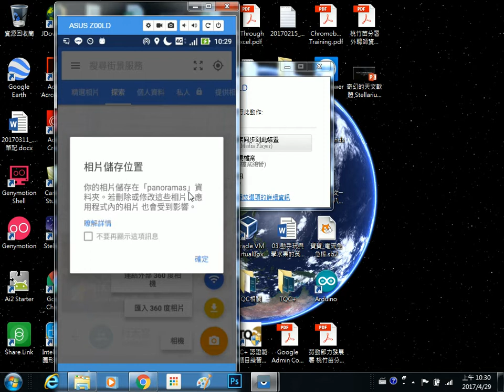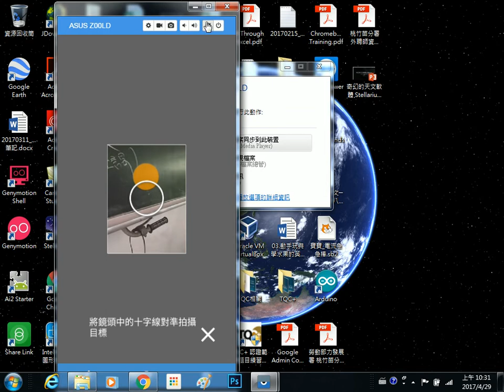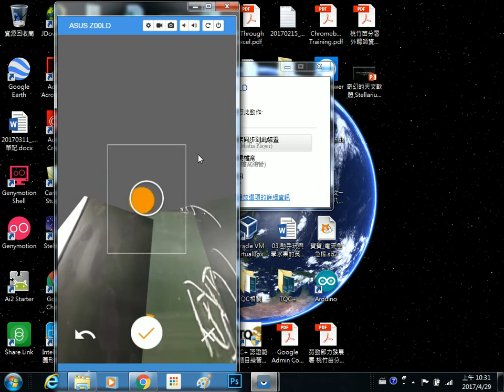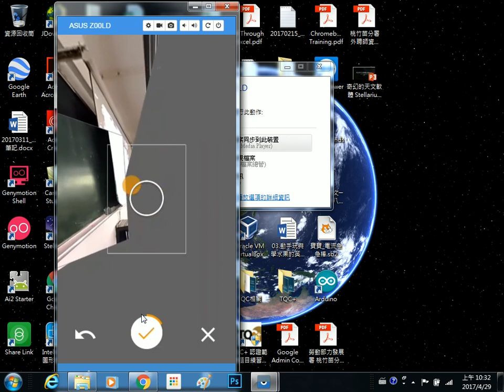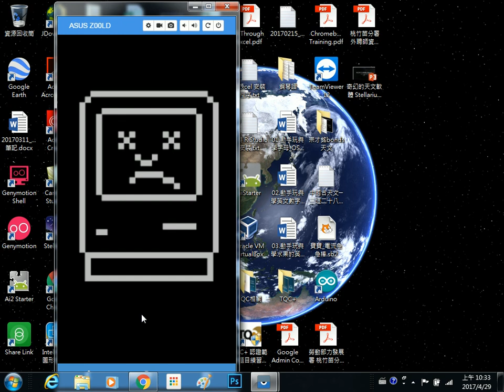2017042903 Google 街景服務的實拍方式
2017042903 Google 街景服務的實拍方式
王穎聰, 中山社大, Google 智慧生活, 街景服務, 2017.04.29